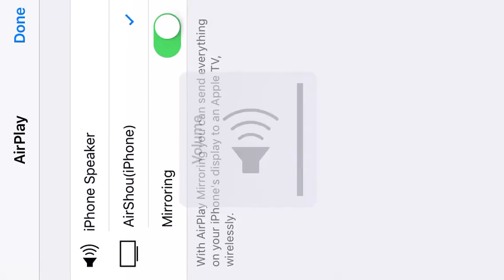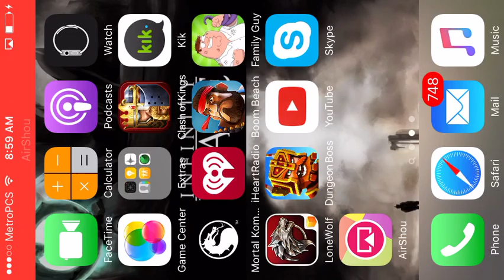Dungeon boss strategies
Here's a few tips on how to beat the bosses